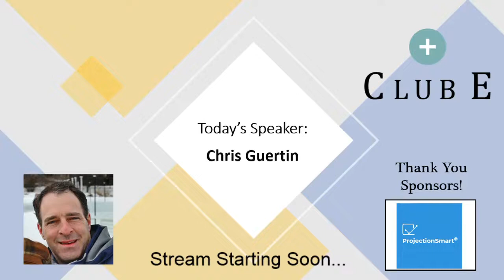Starting a Business in a Recession – Do’s and Don’ts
Club E will be joined by Chris Guertin to discuss starting a business in a recession.
Maria and Chris Guertin started Sport Resource Group in February 2016 which was widely regarded as one of the toughest economic climates since the Great Depression. In this talk, Chris will share successes and mistakes made while starting a business from scratch in tough economic times.
Chris is hopeful that new and current business owners can learn from his experience of  mistakes and successes as they start or run their businesses in 2021.
About Chris:
Chris and Maria Guertin started Sport Resource Group in Feb 2006 just one year before the Great recession of 2007.  In many ways, the early years of the business were marked with economic and buying uncertainty just as 2020 was.  Chris gave up a successful career in sports and sales and Maria gave up her medical device recruiting career to start Sport Resource Group.